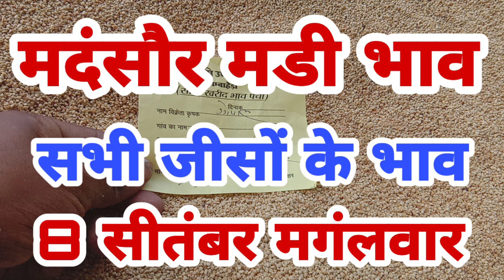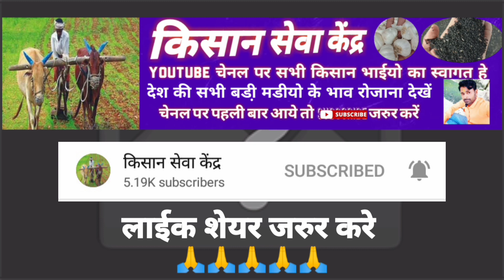मदसौर मडीं भाव सभी जीसों के | today mandi bhav | kisan sewa kendra | aaj mandsor mandi bhav today